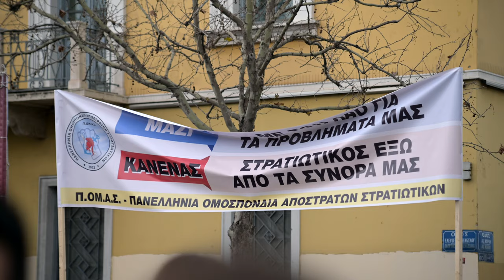Ν. Ντίγκος: Να γυρίσει πίσω άμεσα η φρεγάτα «ΥΔΡΑ»